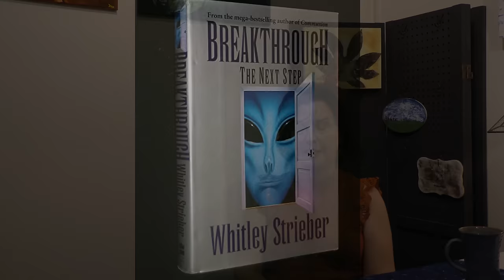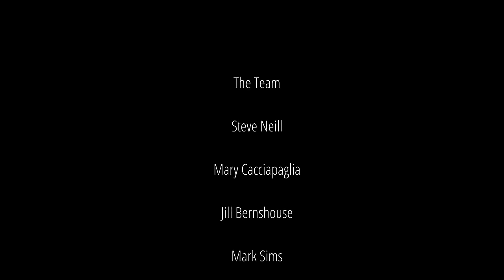Camille James Harman Story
Camille shares here experience with non-human intelligence.